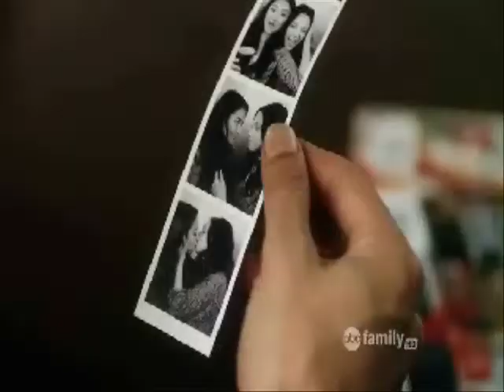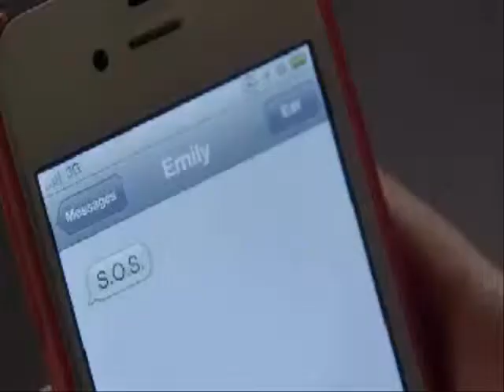Pretty Little Liars Solo - EMS